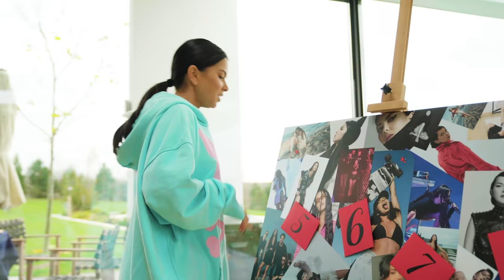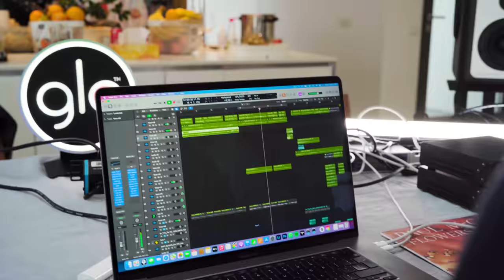This is the best surprise ever | Dance Queen’s House (S02E05)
≡ Chapters:
00:00 Intro
01:03 Day 5 theme – Friendship
01:46 Old and new friends
02:46 Studio time
03:26 Surprise, surprise
06:37 The next day